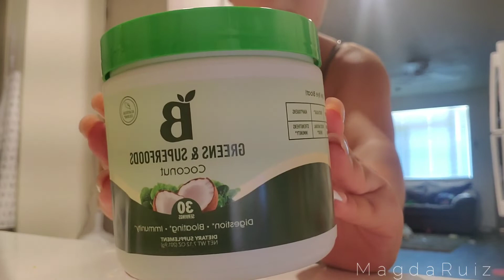Clean With Me : Wearing My Faja Again | Magda Ruiz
T H I N G S I U S E T O F I L M📸. . .
・Thumbnail Art | PicsArt Android App

(¯`v´¯)
(¸.•´ (¸.•´ .•´ ¸¸.•¨¯`• ♡T H A N K Y O U F O R S U B S C R I B E!♡